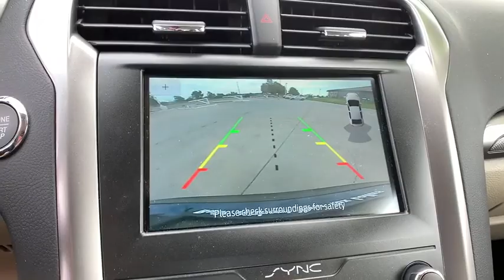2020 Ford Fusion Denver, Aurora, Parker, Highlands Ranch, Littleton, CO 200255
Blue New 2020 Ford Fusion available in Denver, Colorado at Mike Naughton Ford. Servicing the Aurora, Parker, Highlands Ranch, Littleton, CO area.